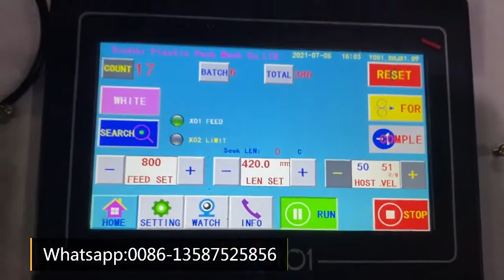Fish Pack bag making machine / Round Bottom /Export to Ukraine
Fish Pack bag making machine is a machine to make bags for packing fishes. from Film Rolling , to round bottom seal /Flat bottom seal , and Cold cut , then automatic bag collector .